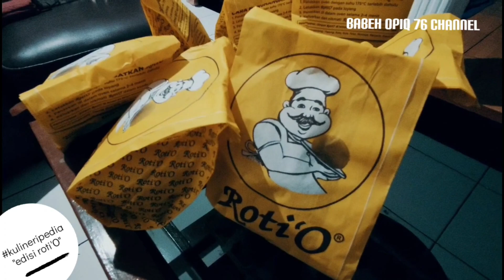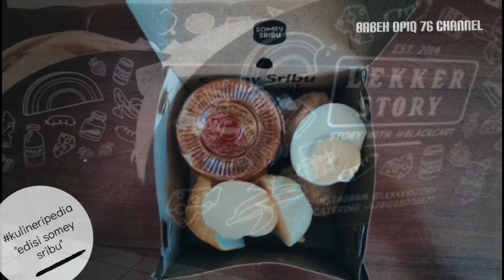Kulineripedia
Ragam kuliner yang ada di Purwokerto